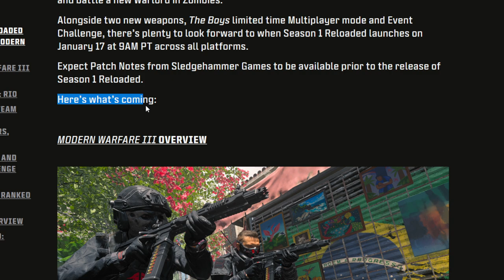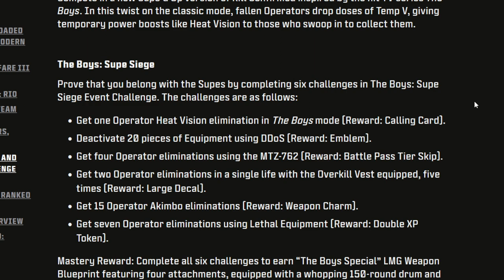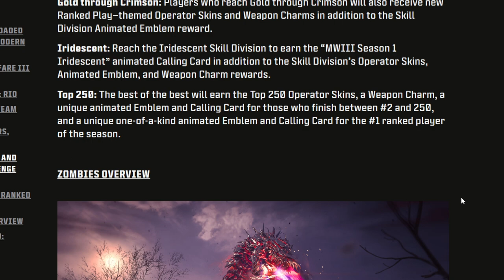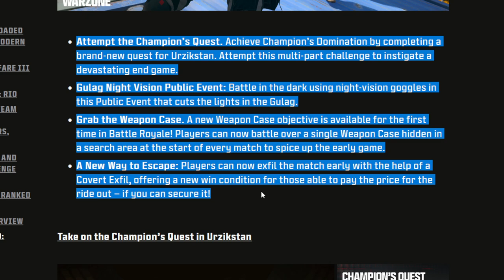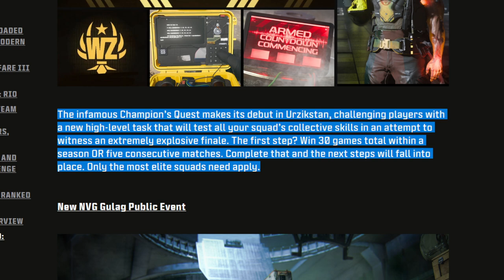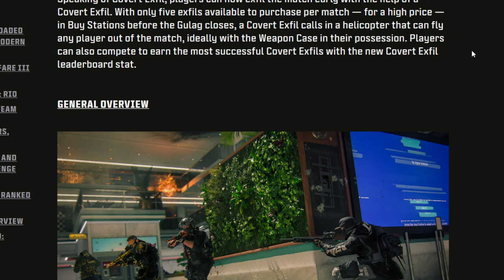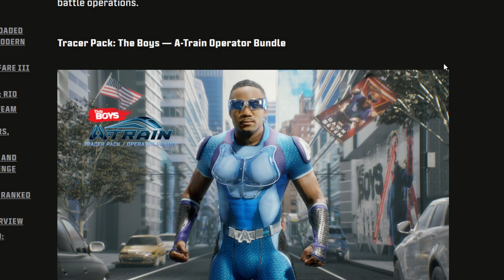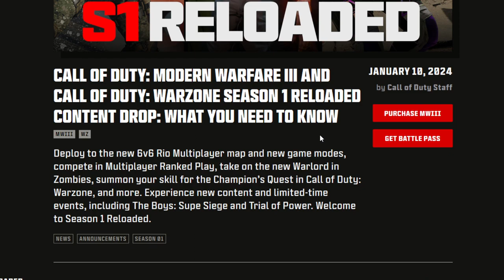everything coming in season 1 reloaded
hello everyone welcome back to the channel, like a said in the previous videos this is what i like doing and i am new to it so like if you enjoy and want  more of.
here is what is coming is season 1 reloaded: weapons case, the boys LTM, two new weapons, and new champions guest chellenges.

timestamps
0:00 - intro
1:04 - multiplayer overview
2:30 - the boys LTM/challenges
4:13 - ranked play
6:01 - ZOMBIE OVERVIEW
7:31 - warzone overview
12:04 - two NEW WEAPONS
13:04 - store bundles the boys
15:11 - outro